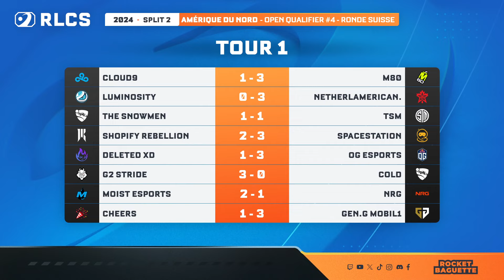CLOUD9 vs. M80 | ROUND 1 - Open Qualifier #4 NA - RLCS 2024